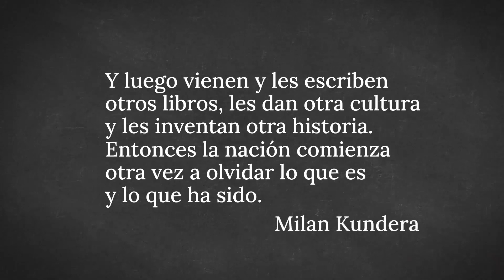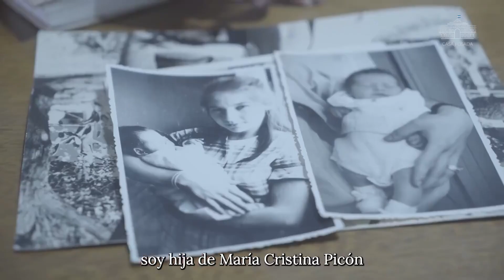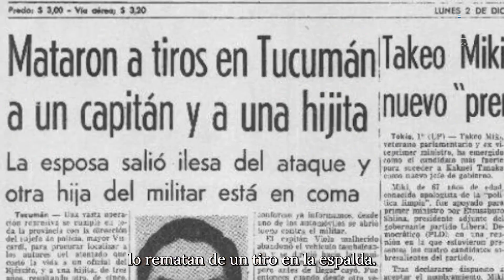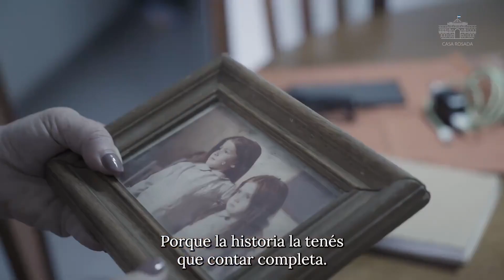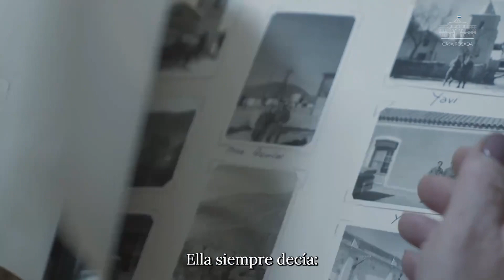VERSIÓN DEL GOBIERNO: Al “Día de la Memoria por la Verdad y Justicia" agregó la palabra "Completa"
El Gobierno de Javier Milei difundió esta mañana un spot de 12 minutos en el que plantea su postura respecto de la represión y la lucha armada durante los años previos a la última Dictadura Militar y refuta la cifra de 30 mil desaparecidos.

El video se titula "Día de la Memoria por la Verdad y Justicia" y suma la palabra "Completa", donde el Ejecutivo plasma su posición sobre la violencia en los años '70. Poco después de la publicación del video, el presidente Javier Milei lo replicó con un mensaje "por una memoria completa para que haya verdad y justicia".